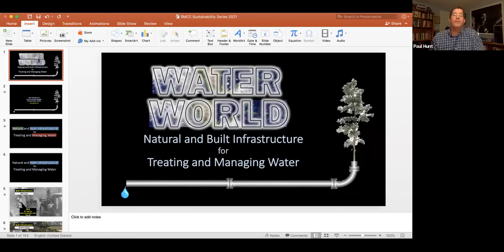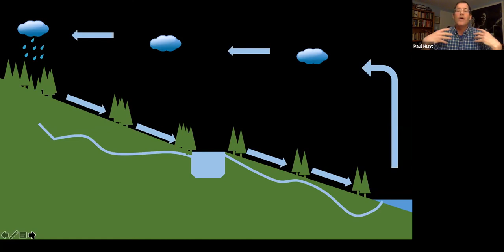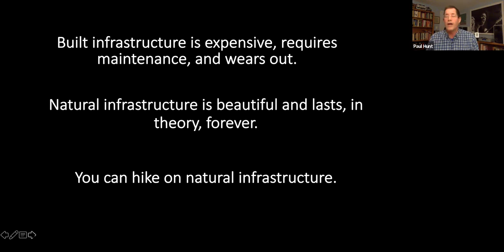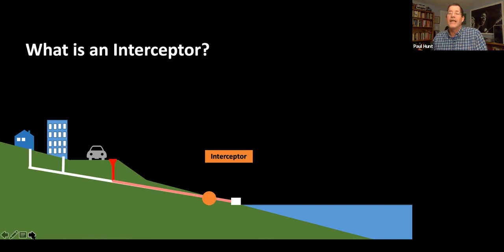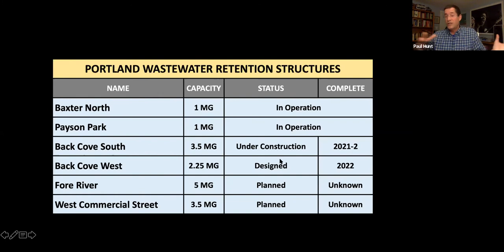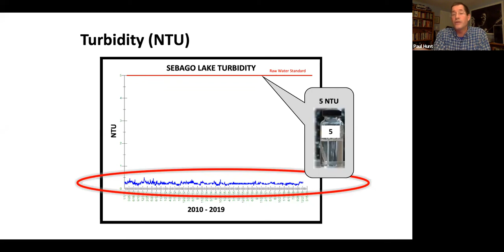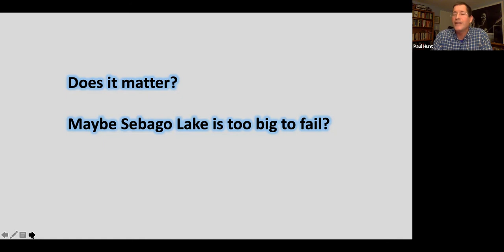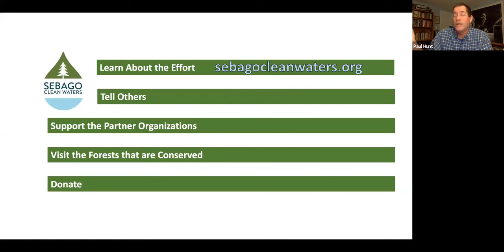Sustainability Series: Portland Maine Water District Infrastructure for Treating & Managing Water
Water World – Portland Water District and the Natural and Built Infrastructure for Treating and Managing Water

Discussion with Portland Water District environmental manager Paul Thomas Hunt about the natural and built systems involved in local and regional water management.

In reality, water manages itself. Drops of water are carried in clouds. It rains and they fall to the ground around us. They infiltrate, flow, change state, and generally move downhill until finally reaching the ocean. This process is repeated ad infinitum. What we call water management is really intercepting some of these drops, using them, and then returning them to the flow. Paul will talk about the Portland Water District, a legislatively-chartered organization that is charged with doing some of this water managing for us, and give some examples of natural and built systems that are used for this purpose.

Paul Thomas Hunt is the environmental manager for the Portland Water District. His group of employees is responsible for lake protection and security, environmental education and outreach, water security, industrial pretreatment, and operating two water and wastewater laboratories. Like all of us, Paul is part of the larger water management system in Greater Portland: he and his wife live in Cape Elizabeth in a house that is provided with tap water from Sebago Lake and from which wastewater is discharged – through a comprehensive water treatment system – to Casco Bay.